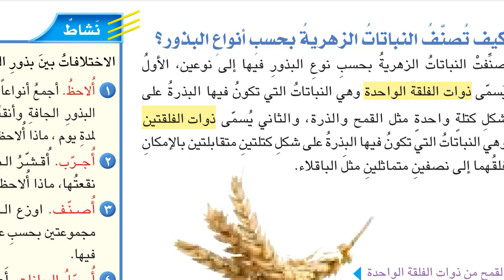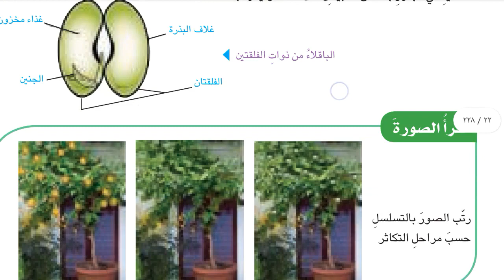كيف تصنف النباتات الزهرية حسب انواع البذور العلوم الصف الخامس الابتدائي الصفحة ٢٣